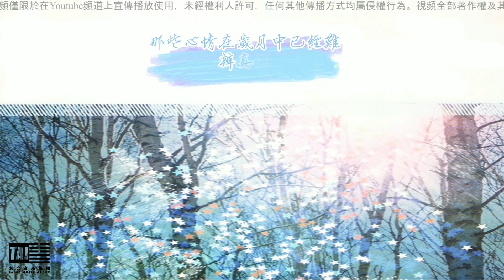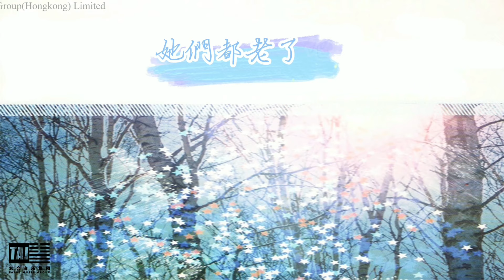樸樹【那些花兒】HD 高清官方歌詞版 MV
海蝶音樂/太合音樂 Taihe Music-精選 頻道